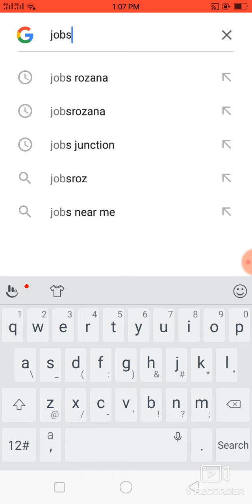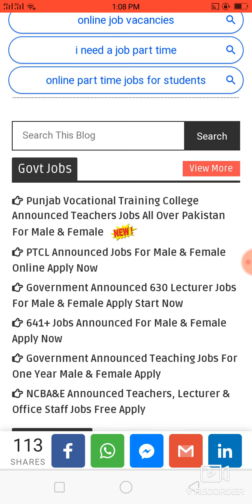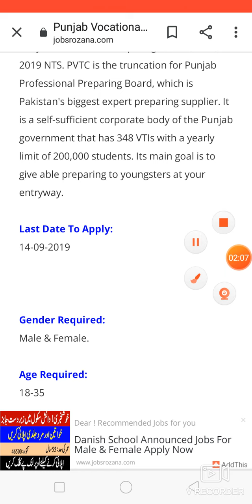Punjab Vocational Training College Announced Teachers Jobs All Over Pakistan For Male & Female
Last Date To Apply:
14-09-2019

Gender Required:
Male & Female.

Age Required:
18-35

Education Required:
Intermediate.
DAE.
BA, BSC.
MA,MSc.